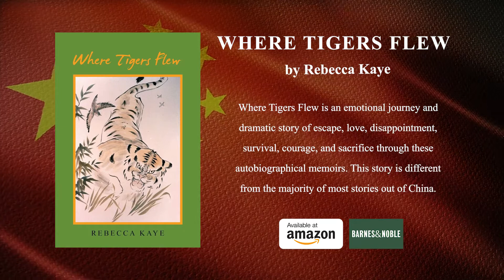Where Tigers Flew by Rebecca Kaye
Where Tigers Flew is an emotional journey and dramatic story of escape, love, disappointment, survival, courage, and sacrifice through these autobiographical memoirs. This story is different from the majority of most stories out of China. It is a story that is not told through Chinese eyes but through the eyes of a Eurasian girl (English Chinese), with English as her first language, being brought up in China and being discriminated against from both Eastern and Western cultures. The family survives the Japanese occupation of Shanghai and the establishment of the Chinese communist government of the People’s Republic of China under Mao Zedong. She has named her manuscript Where Tigers Flew because of her admiration of and gratitude to a group of American pilots, originally volunteers flying for China, known as the Flying Tigers. They played a big part in China against the Japanese in World War II and were eventually recognized and accepted by the United States and became part of the American Air Force in 1943. The Yangtze Incident in 1949 is also included in Rebecca’s story because she met a young British lieutenant from HMS Amethyst who was recuperating after being treated for his wounds sustained in the incident with the Chinese communists. He told her about a brave cat named Simon, who posthumously received a medal of honour for animals in war. Where Tigers Flew also contains a heartbreaking love story involving young Rebecca, who, during the days of transition from the Nationalist government of Chiang Kai-shek to the Communist government of Mao Zedong, finds out almost too late that the man she loves is too closely related to her and that they can never be together.